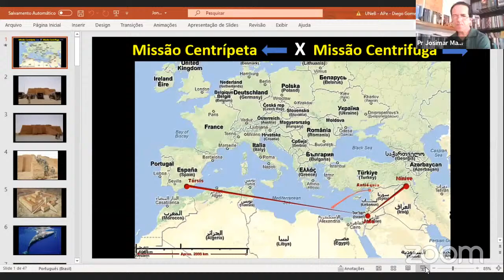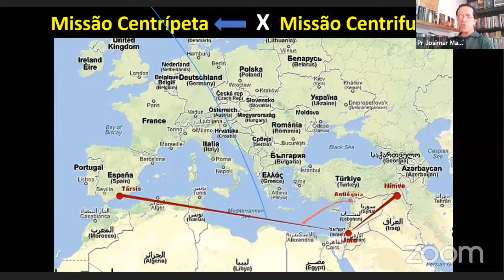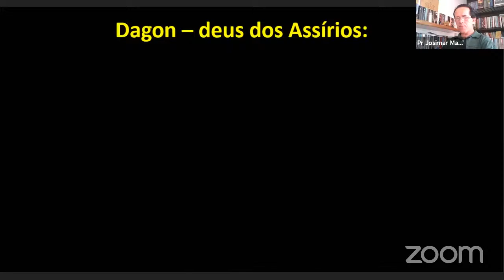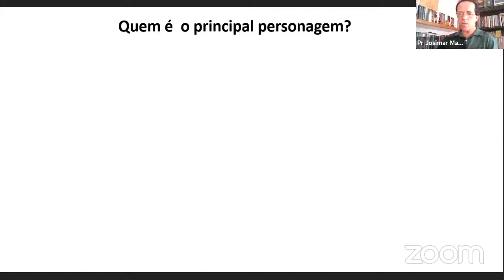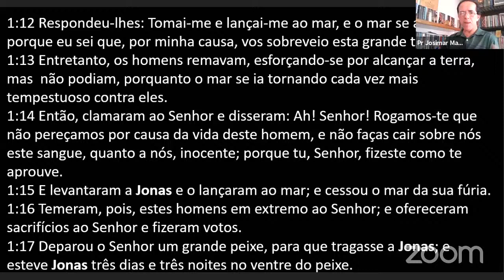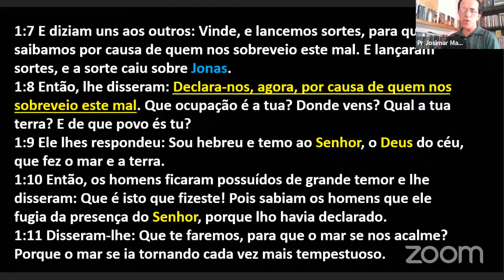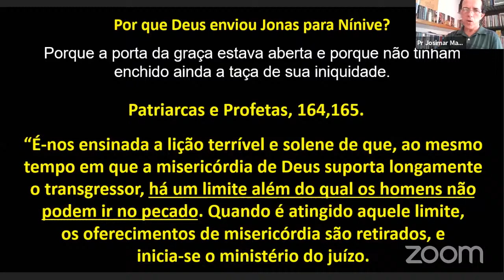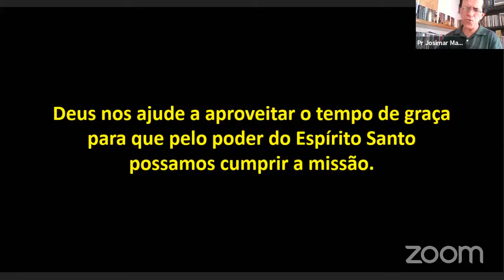Pr. Josimar Martins